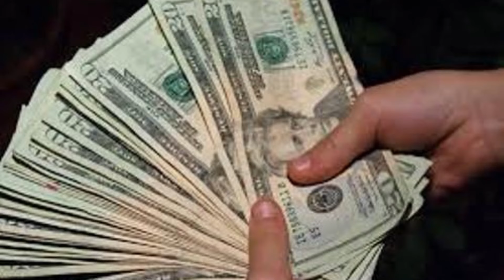Sarasota Tim's Blessings may be in jeopardy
The Biden Administration handed out stimulus checks and pandemic relief loans like tic tacs. Now they are trying to figure out where to get the money from. The IRS has been given money and manpower. They are ready to go through stimulus, PPP loans, mortgage forgiveness, advanced unemployment payments and more. Sarasota Tim took advantage of everything and had no business, no employees, and no overhead. His days may be numbered.

That's the Way I See It